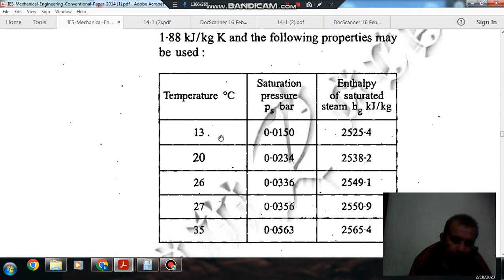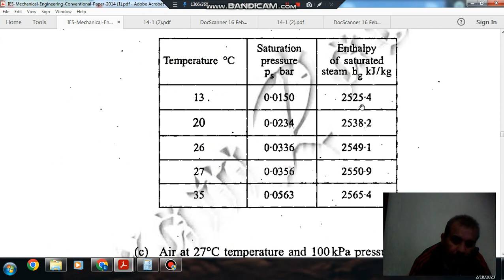Refrigeration and Air conditioning Q25(IES mains 2014)(Previous Year Conventional IAS,IES Questions)